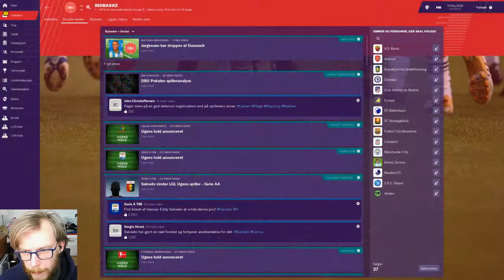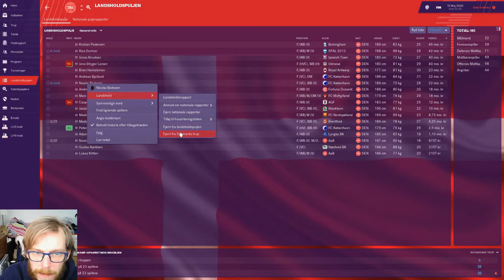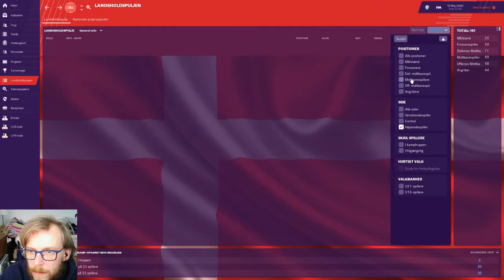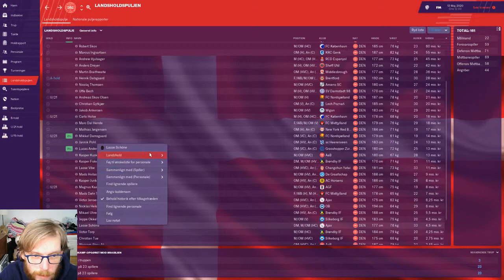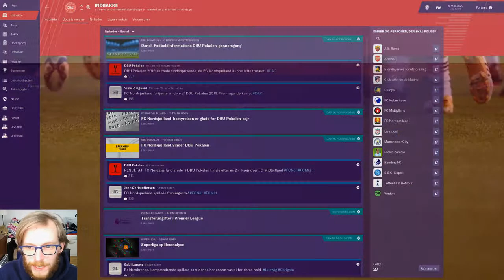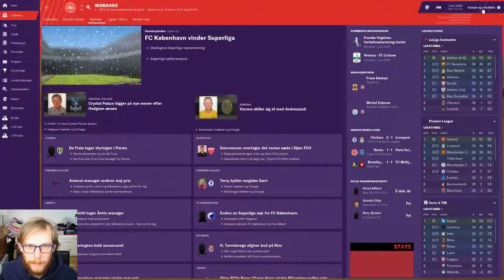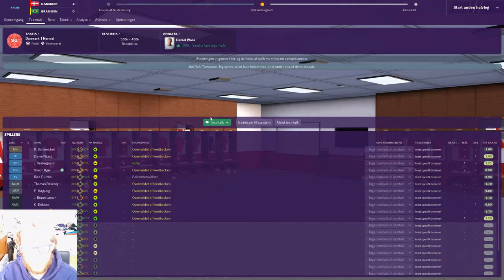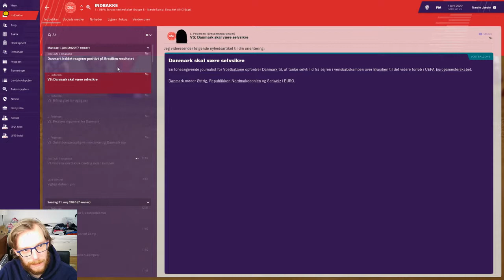FM19 - Danmark MODNYEMÅL - Episode 16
Vi begynder at se frem mod EM2020 - og vi starter med en træningskamp mod Brasilien!